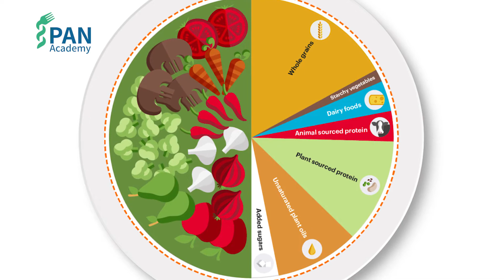The Ideal Diet for Planetary Health | PAN Academy | Free Online Nutrition Courses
A healthy planet is THE basic requirement for our own well-being. The food system contributes one-quarter of global greenhouse gas emissions, with animal agriculture being one of the highest emitters within the sector. The 1.5-degree target will not be achieved without the adoption of a significantly more plant-based diet.

Find out more for yourself in lesson #6 of our online course "Power of Nutrition"

In this lesson, we dive more into the connections between diet and climate. Get some key facts and figures about how our food system contributes to climate change and learn about practical dietary choices you can make to support planetary health.

- Check out this study that compared 85 national food-based dietary guidelines with planetary health targets

About PAN Academy
We offer free online video courses for medical students, physicians, and healthcare professionals who want to improve their nutritional science knowledge.

Are you ready to start learning? Head over to the PAN Academy and go nuts about nutrition!